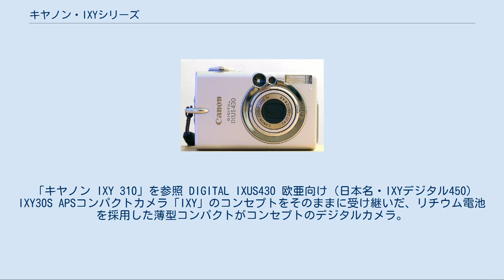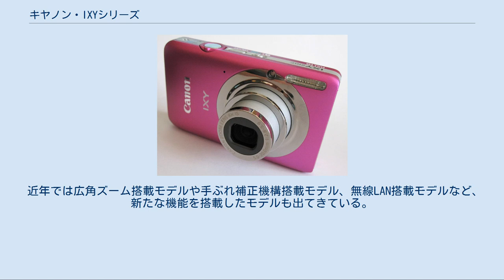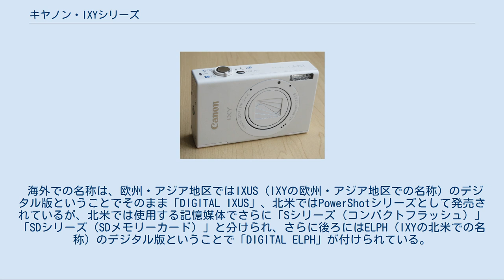キヤノン・IXYシリーズ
キヤノン 」 キヤノンのカメラ製品一覧 」 キヤノン・IXYシリーズ IXYシリーズ（イクシシリーズ）はキヤノンが1996年より発売したAPSフィルム使用コンパクトカメラ、および2000年より発売したコンパクトデジタルカメラである。
 デジタルカメラは当初は「IXYデジタルシリーズ」と称し、併売していたAPS版「IXY」が生産中止となっても長らく「デジタル」がついていたが、2010年2月19日に発売されたIXY 10S他3機種からは「デジタル」の表記が外され、単に「IXY」となっている。
 「キヤノン IXY 310」を参照 DIGITAL IXUS430 欧亜向け（日本名・IXYデジタル450） IXY30S APSコンパクトカメラ「IXY」のコンセプトをそのままに受け継いだ、リチウム電池を採用した薄型コンパクトがコンセプトのデジタルカメラ。
以前にもIXYのデザインを採用したキヤノン・PowerShotシリーズが発売されたが、いずれもサイズが一回り大きく、ヒットにはつながらなかった。
 日本では中田英寿をイメージキャラクターに採用。
小型でスタイリッシュなボディデザインと相まって人気を博した。
Lシリーズではミラ・ジョヴォヴィッチをイメージキャラクターに採用しており、またIXYデジタルシリーズ自体では中田英寿に代わり、2007年春モデルからオダギリジョーを採用する。
 近年では広角ズーム搭載モデルや手ぶれ補正機構搭載モデル、無線LAN搭載モデルなど、新たな機能を搭載したモデルも出てきている。
 当初は記憶媒体にコンパクトフラッシュを使っていたが、IXYデジタル30からSDメモリーカードに移行し、IXYデジタル700以降はマルチメディアカードにも対応した。
 海外での名称は、欧州・アジア地区ではIXUS（IXYの欧州・アジア地区での名称）のデジタル版ということでそのまま「DIGITAL IXUS」、北米ではPowerShotシリーズとして発売されているが、北米では使用する記憶媒体でさらに「Sシリーズ（コンパクトフラッシュ）」「SDシリーズ（SDメモリーカード）」と分けられ、さらに後ろにはELPH（IXYの北米での名称）のデジタル版ということで「DIGITAL ELPH」が付けられている。
 IXYデジタル210IS IXY 210F Canon IXY 1 詳細は「キヤノン IXY 1」を参照